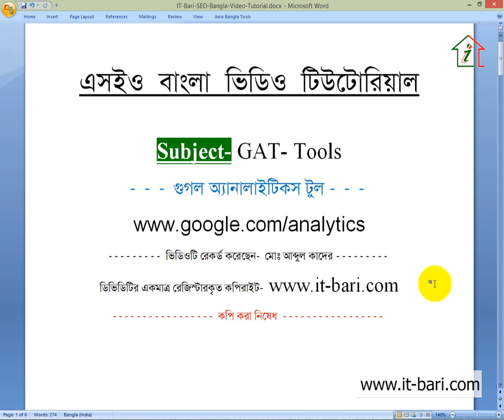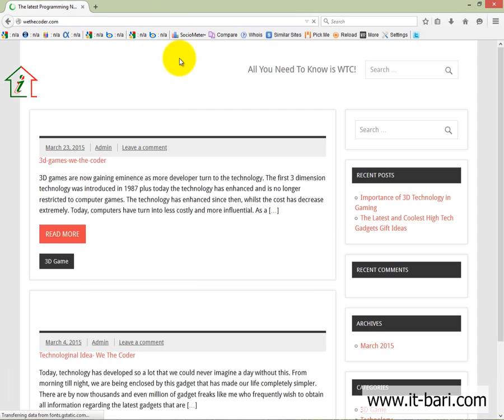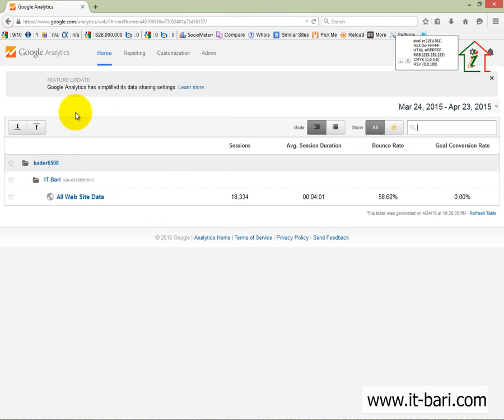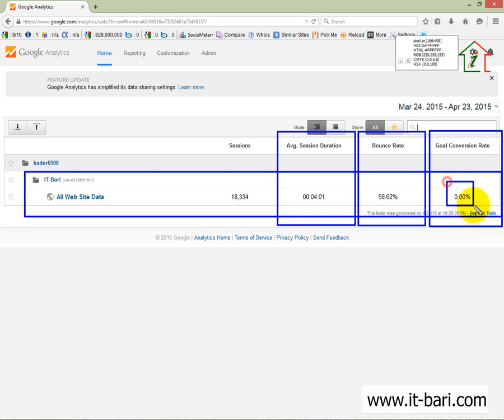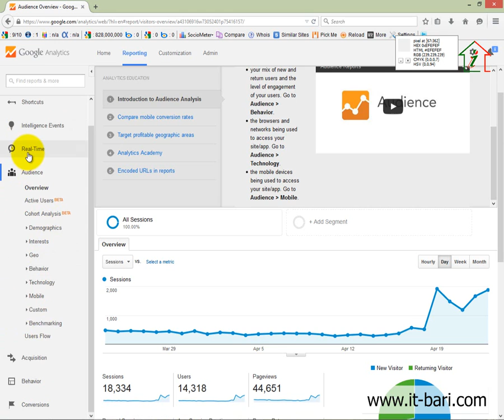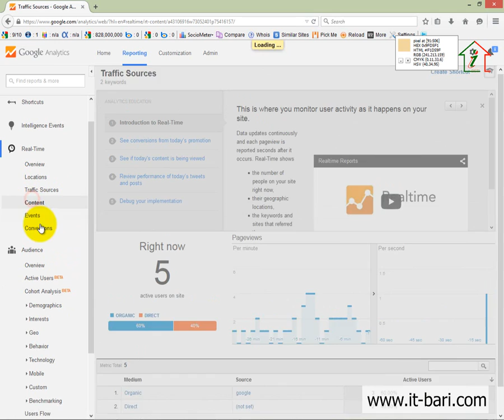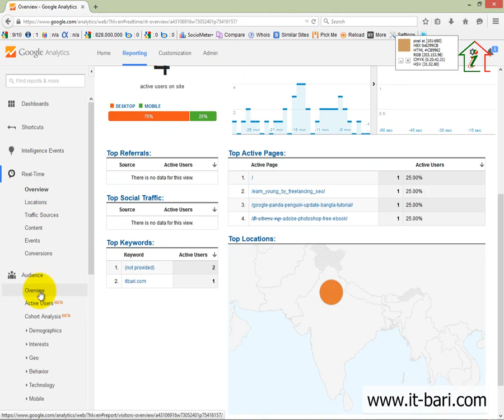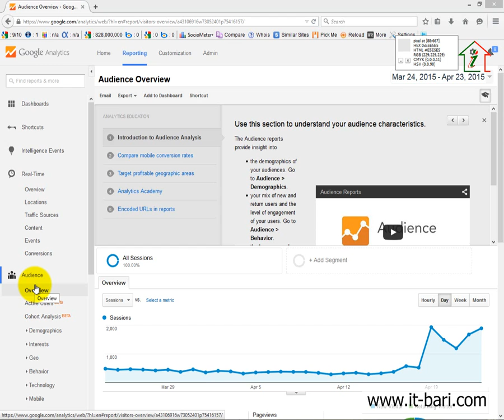41 On Page Optimization - Google Analytic Tools Review || SEO Bangla Video Tutorial